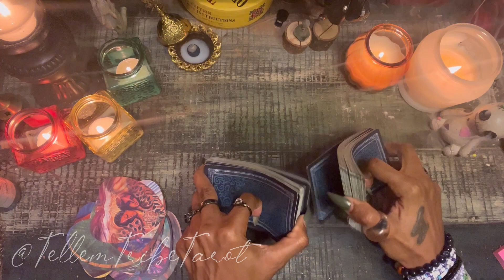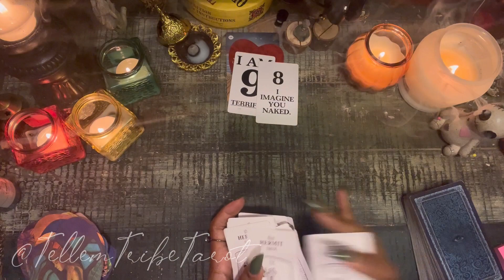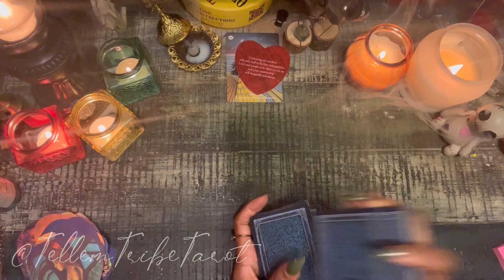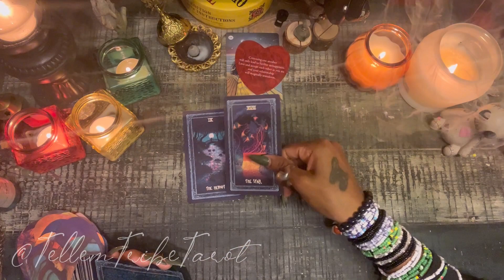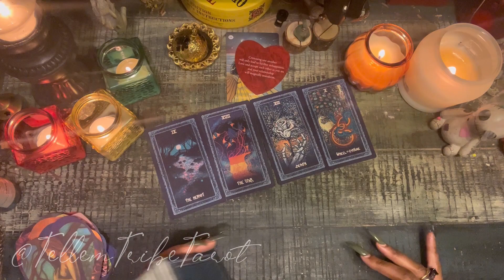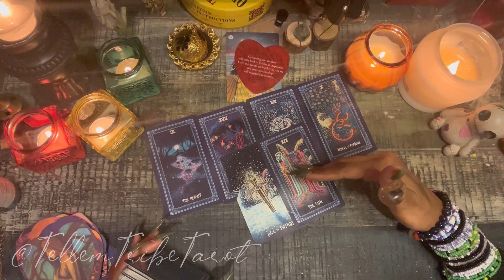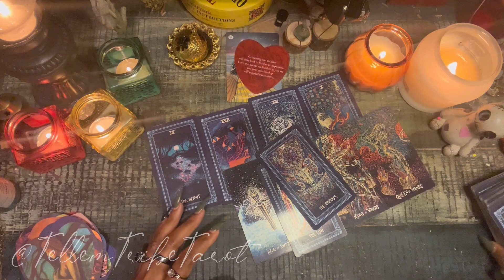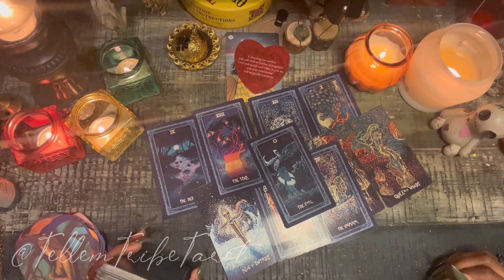Gemini ♊️ Here's why you might not be hearing from them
Peace Gemini!

🌻 My pretty scented candles
🌻 My vintage desk
🌻 Hanging elephants figurine
🌻 Voodoo Doll Incense Burner
🌻 Gold Incense Burner
🌻 Vintage Tealight Holder Lamp